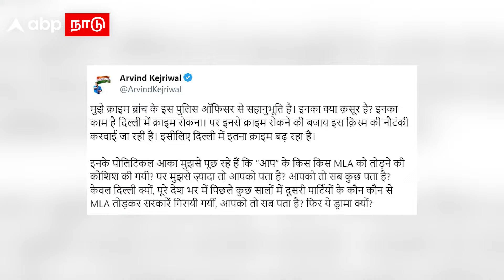Arvind Kejriwal | பேரம் பேசியதா பாஜக? “ஆதாரம் கொடுங்க கெஜ்ரிவால்” பரபரப்பில் ஆம் ஆத்மி |Crime branch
Arvind Kejriwal | பேரம் பேசியதா பாஜக? “ஆதாரம் கொடுங்க கெஜ்ரிவால்” பரபரப்பில் ஆம் ஆத்மி | Delhi Crime branch